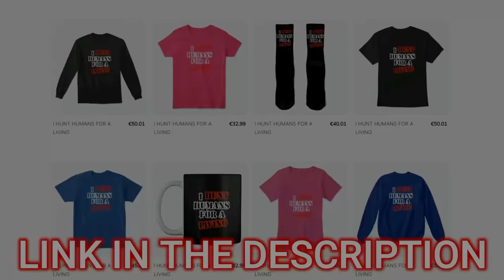Redneck Repo - They Did Everything To Keep Us Out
In this Redneck Repo Episode the client was far behind on their payments. They tried everything to prevent the repo from happening. The outcome was amazing.